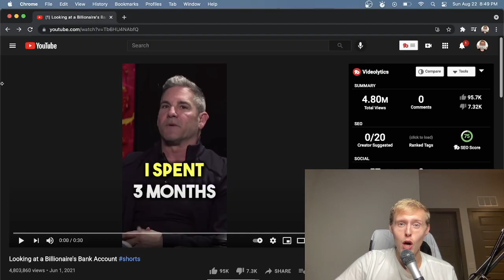Salesperson Reacts to Grant Cardone's Advice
As a salesperson myself, I admire the success Grant Cardone for the most part. I recommend his book 10x Rule to any aspiring salesperson looking to gain confidence. Hope you enjoy the video!